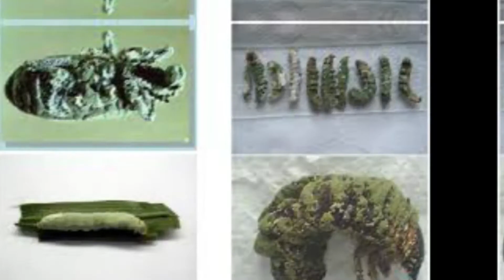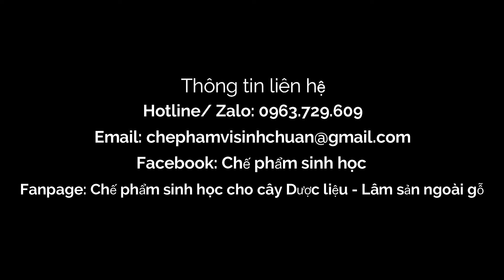Nấm xanh Metarhizium ký sinh tiêu diệt côn trùng gây hại cây trồng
Chế phẩm sinh học nấm xanh Metarhizium
Cơ chế: Metarhizium anisoplae: Bào tử trần, hình trụ, đầu tròn hoặc elip (tùy chủng), có màu lục nhạt, kích thước 4,5 – 5,5µm. Nhiệt độ sinh trưởng là 28 – 30oC. Trên 35oC thường không sinh trưởng. Bào tử nảy mầm sau 24h khi gặp độ ẩm thích hợp ở 28-30oC. M. anisopliae có khả năng diệt nhiều loài côn trùng phá hoại mùa màng như bọ rày, bọ xít, bọ dừa, châu chấu,… Chúng có khả năng sinh độc tố destrucin A và destrucin B rất độc đối với côn trùng. Tuy nhiên cho dù không sinh ra độc tố thì nấm vẫn có khả năng tiêu diệt côn trùng. Khi bào tử nấm rơi trên cơ thể côn trùng, gặp độ ẩm cao sẽ nảy mầm, đâm xuyên vào cơ thể. Khi côn trùng chết, nấm lại đâm xuyên ra ngoài, lúc đầu là lớp phấn trắng ở khớp nối giữa các đốt, sau phát triển ra khắp bề mặt cơ thể côn trùng và hình thành bào tử. Bào tử phát tán theo gió hoặc nước để lây sang cá thể khác.
Ứng dụng của chế phẩm: Chế phẩm được ứng dụng như một loại thuốc trừ sâu sinh học nhằm tiêu diệt côn trùng gây hại trên một số cây rau (cây măng tây, rau muốn,…), cây ăn trái (cây bưởi), cây công nghiệp (cây chè, hồ tiêu,…) đồng thời tiêu diệt một số loại côn trùng truyền bệnh (ruồi nhặng, ruồi nhà,…) trong các trang trại chăn nuôi.